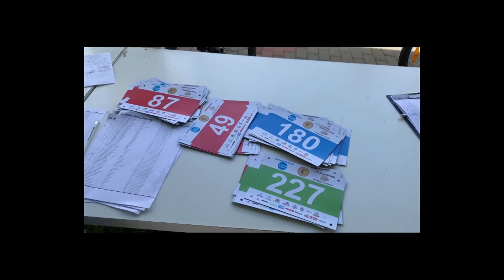Веломарафон "Милая гора" 2019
Крутить педали красиво. В одном из самых живописных городов региона прошел веломарафон «Милая гора». В Плесе собралось более 150 спортсменов из Ивановской области и соседних регионов. На выбор три дистанции - детская 2.2 км, «Полумарафон» - 30 км. А для профессионалов 60 километровая марафонская трасса.